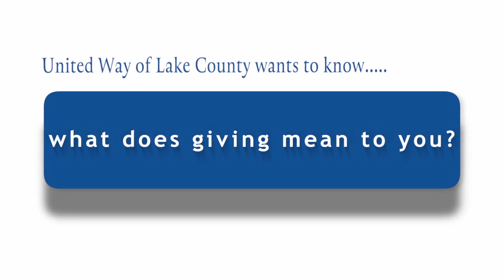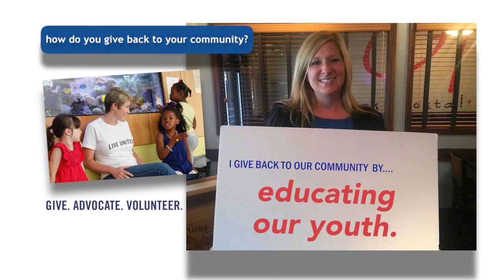Change Starts Here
United Way of Lake County is about Community Impact. Help us change lives. Change Starts Here.